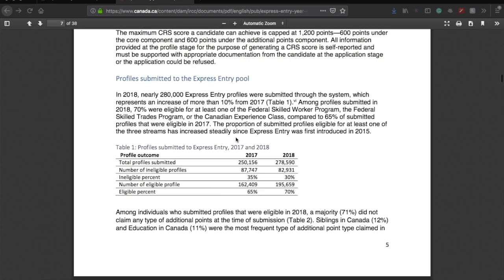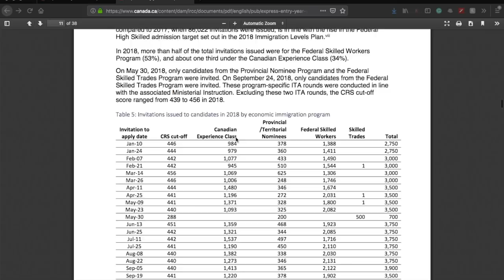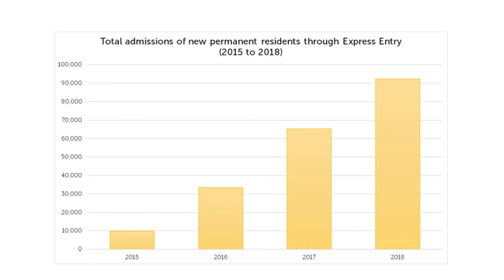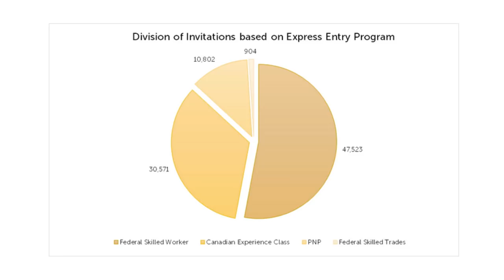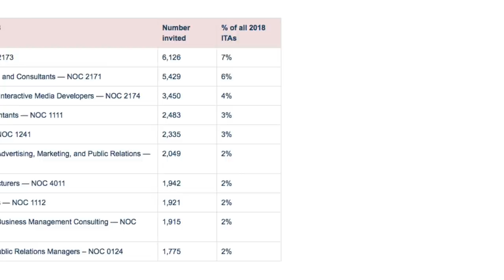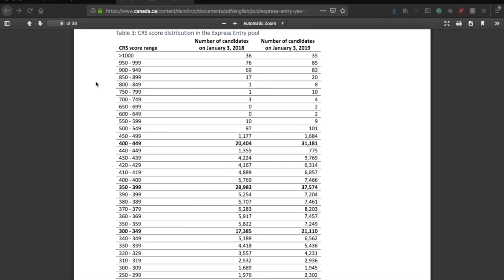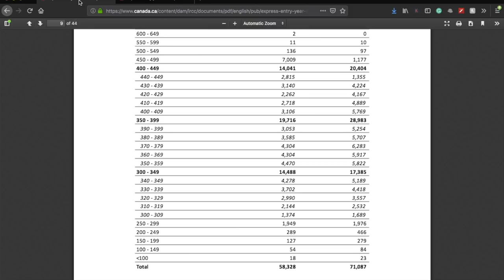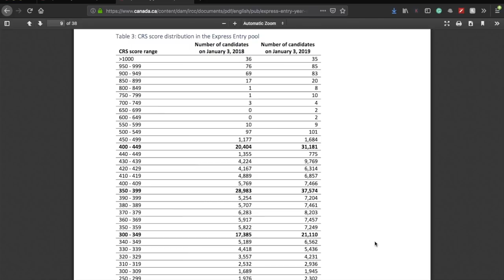Express Entry: Year end Report and Analysis- 2018